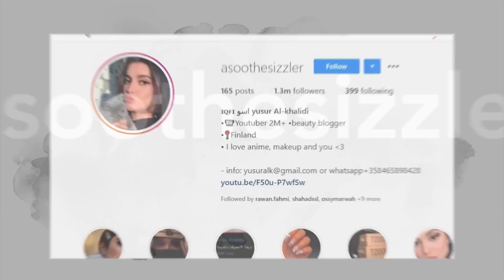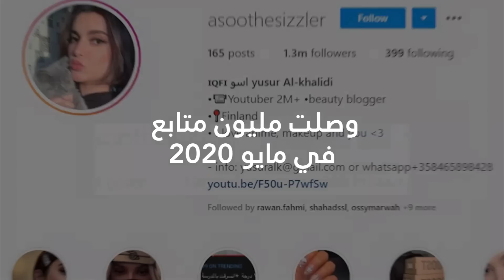asoo اسو ❤️ حقائق ومعلومات ( أول مرة أعرفها ) 👀 عن قناة Asoo اسو 😱 🔥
Asoo اسو || حقائق ومعلومات عن اليوتيوبر اسو asoo || يسر الخالدي اسو العراقية كم عمرها وأين تسكن || و كم عمر يسر الخالدي معلومات عن اسو العراقيه :: وما هو حساب اسو asoo تيك توك وحساب اسو على انستغرام وحساب اسو سناب شات || اين تسكن اسو || وهل عائلتها اصيبت بالكورونا | تابعوني عالانستقرام